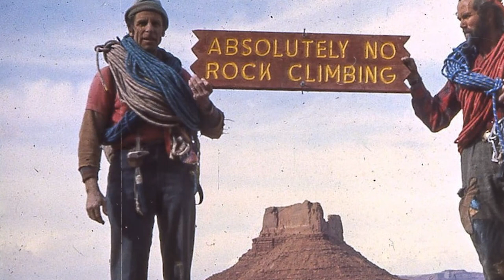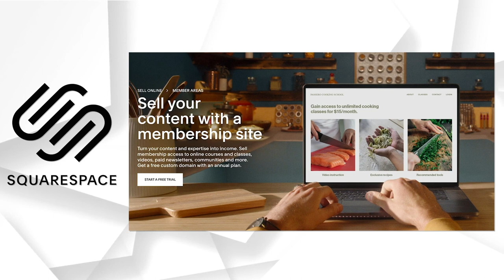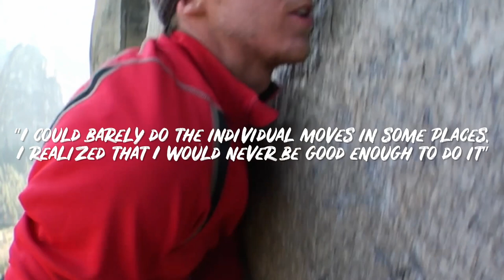Making the Case: Tommy Caldwell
Thanks to EpicTV for letting me use the following footage:

Tommy Caldwell And Emily Harrington Battle An Unclimbed Line On The Balme Wall | Epic Climber, Ep.1

I met Tommy in Red Rocks once and took a selfie with him so I guess you could say we're best friends. This video is me geeking out about how good he is at climbing.

Paranoia - Prod. Riddiman x oldboyy